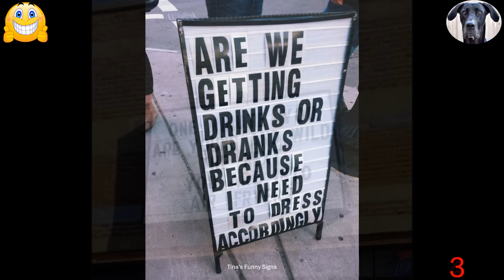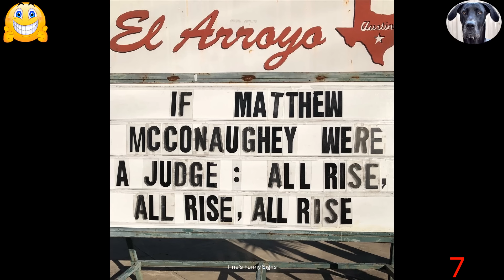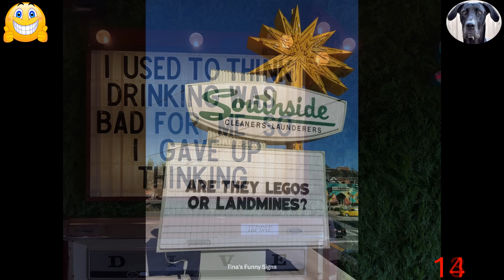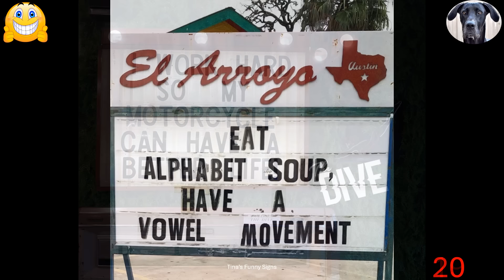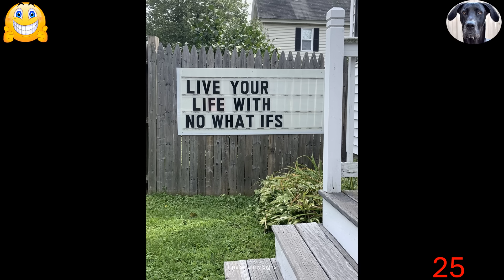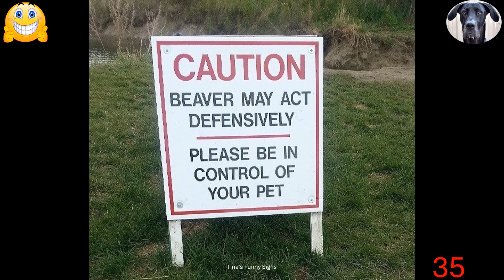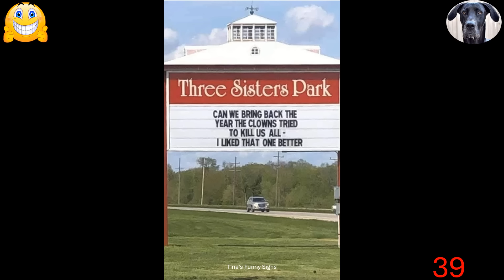Funny & Hilarious Signs From Around The World To Laugh At!! Part 238